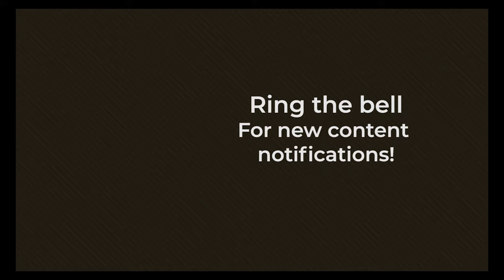0730 The Mutual Consolation of the Brethren - A Higher Things® Video Short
Wow, that's a long title! What does that mean? What does it have to do with forgiveness?